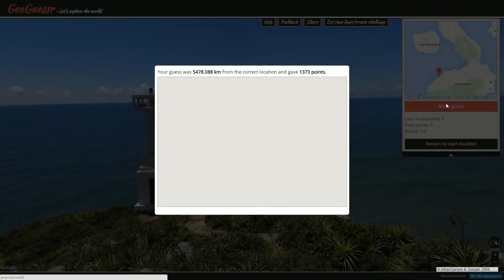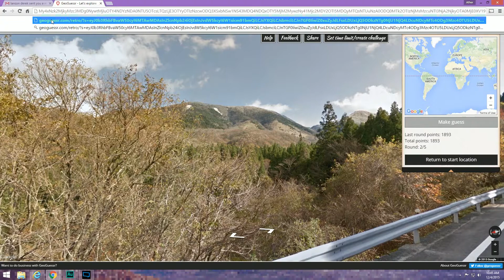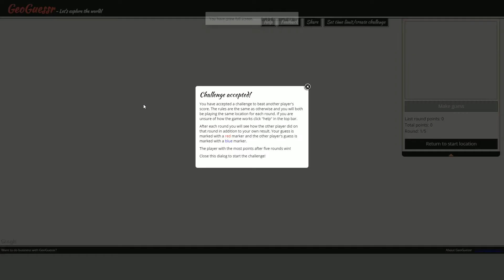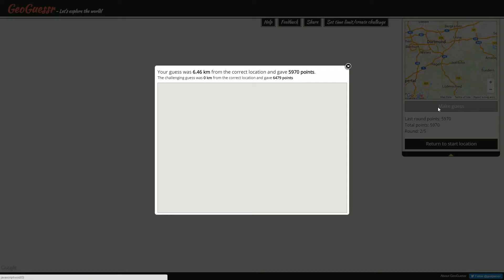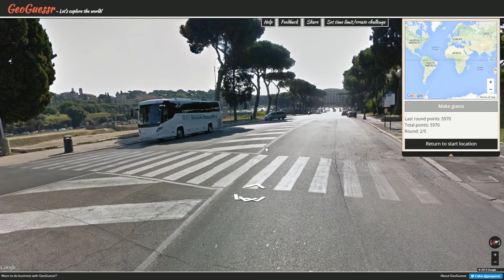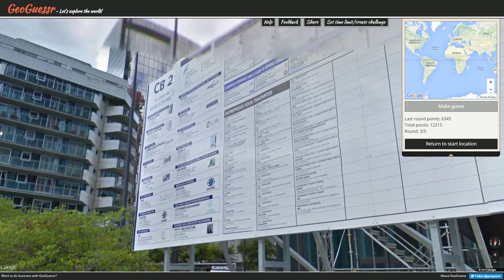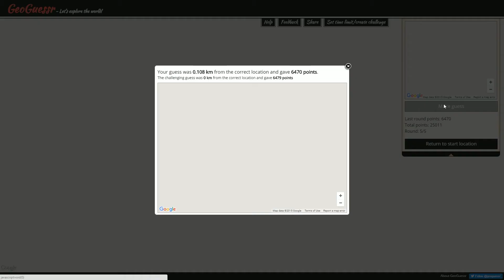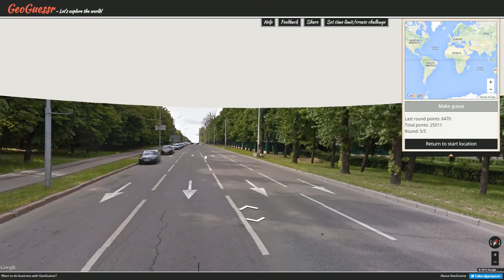Pro Plays with Ather - GeoGuessr Viewer Challenges - Episode 688 (Big Bands)